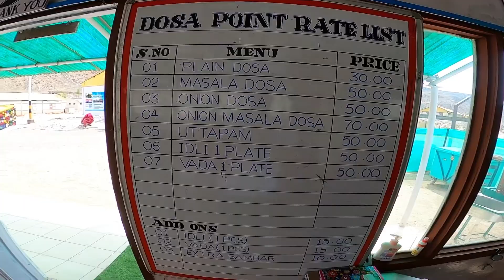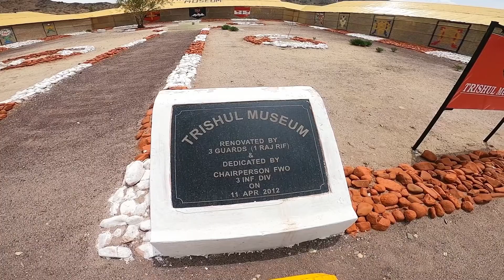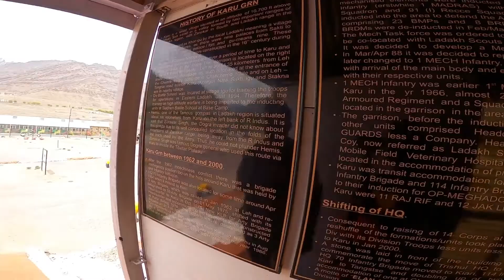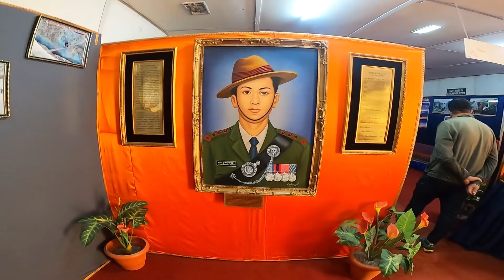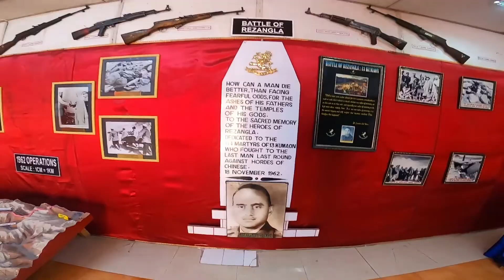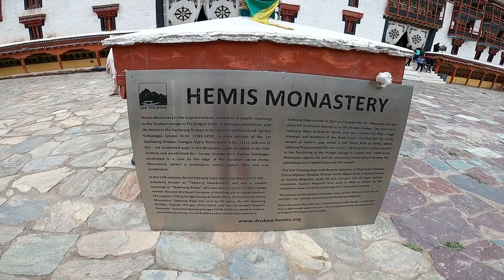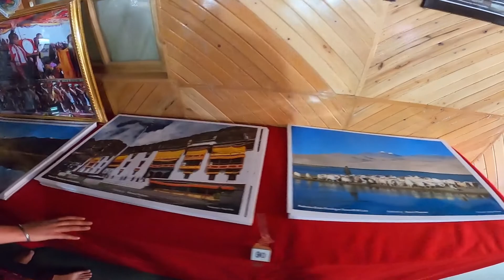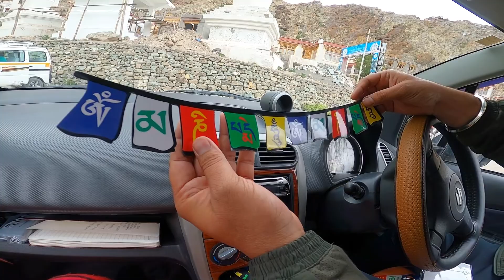Ep 10. Pune To Leh Ladakh ! Road Trip ! Hemis Monastery ! Trishul War Memorial ! Dosa Point In Karu